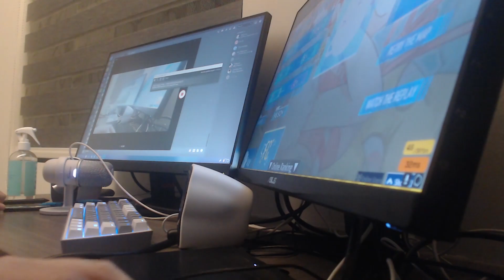PONPONPON LIVEPLAY +DT 233PP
i like song

Skin: BTMC Freedom Dive

Mic: HyperX SoloCast
Keyboard: Redragon K617 (Outemu Reds)
Tablet: CTL-4100WL
Mouse: Razer Deathadder Essential
Camera: Logitech C922